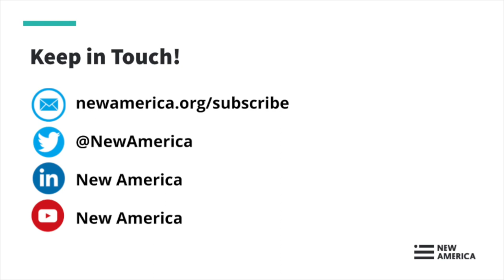Targeting Russia's Oligarchs